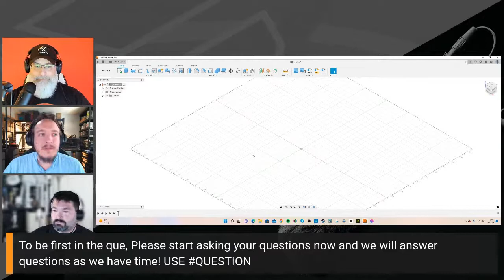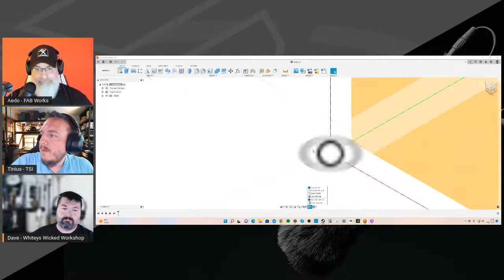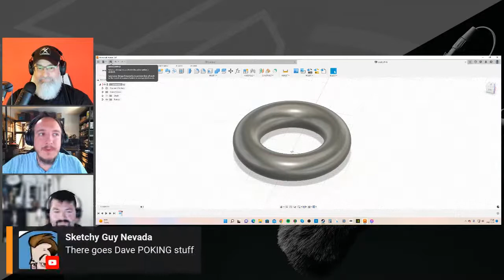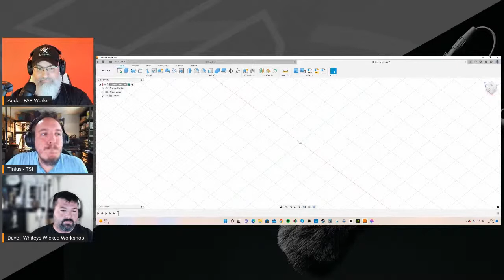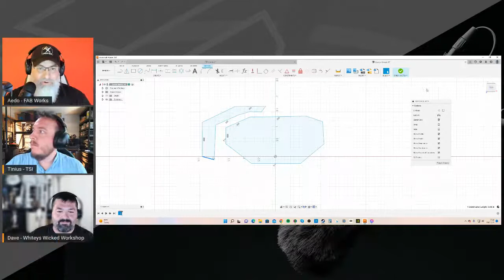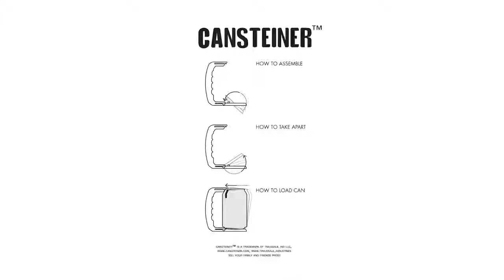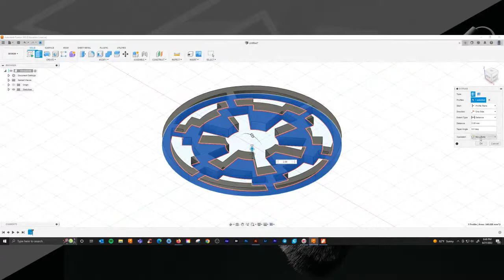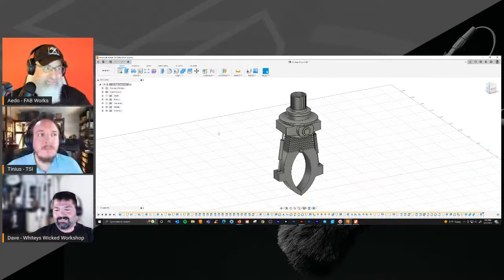Fusion 360 Workspace for Beginners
Join us this Monday, June 27th, 2022, @ 8:00 PM (EST) for a beginners course on Fusion 360 & setting up your workspace. Make sure to also stay till the end for a Tip & Tricks segment to speed up your workflow.

Did you enjoy this episode? Do you want a behind-the-scenes look, exclusive content, and more?

FAB Works - Amazon Wish List: